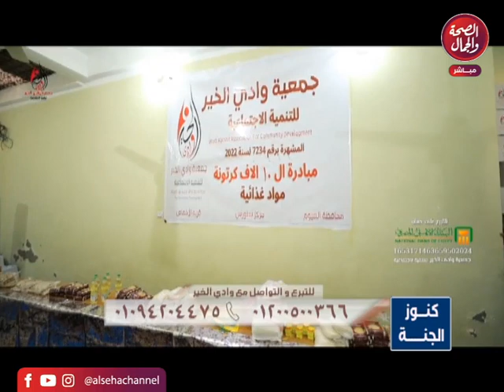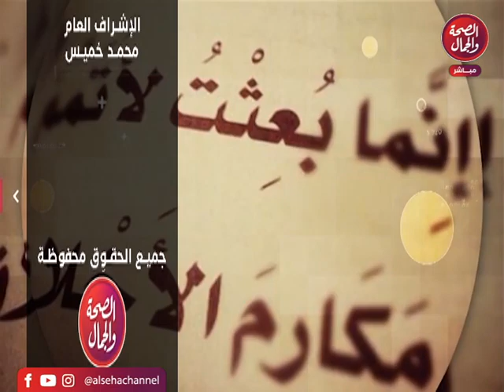كنوز الجنة | تقديم | كريم العيسوي